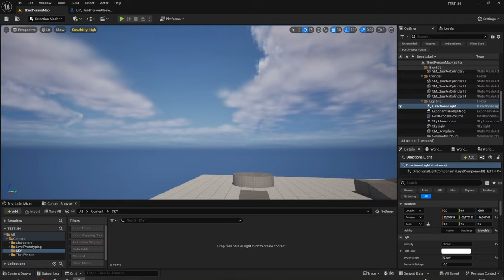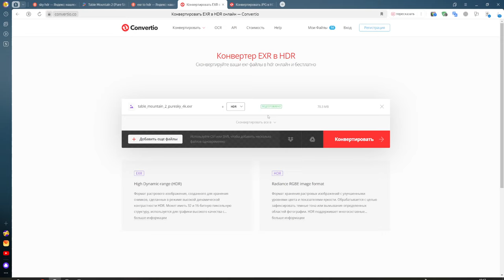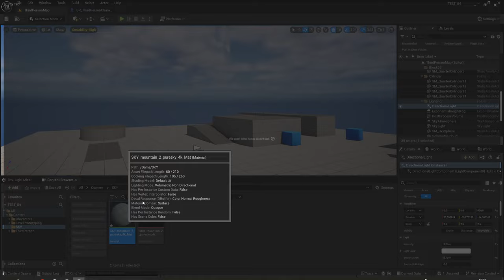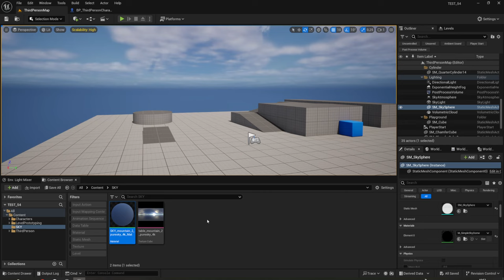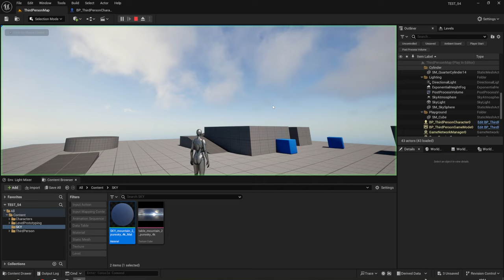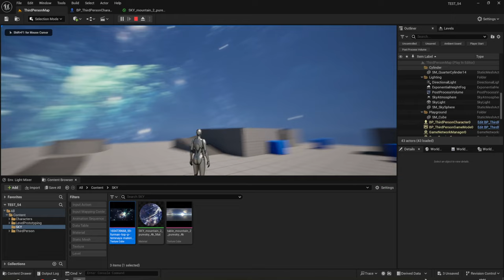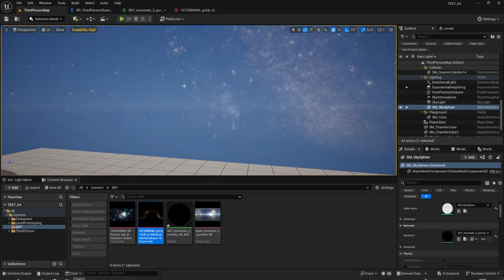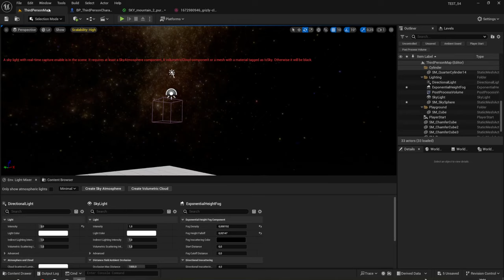Свой вид неба / настройка материала SkySphere (UE4, UE5)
Создадим материал для установки его в скайсферу для создания своего неба (космоса)